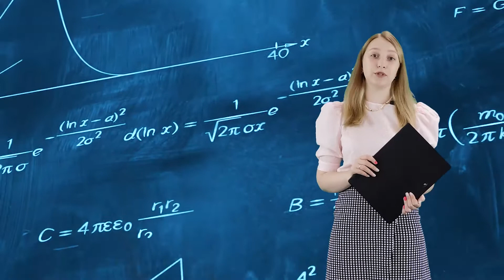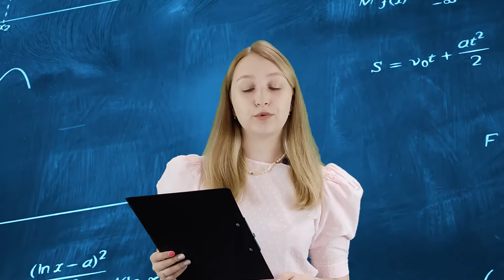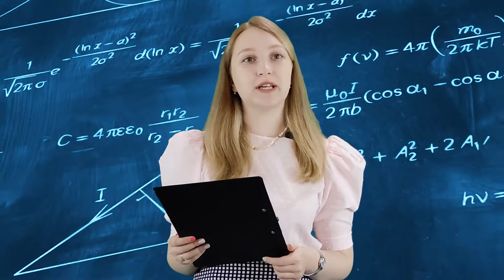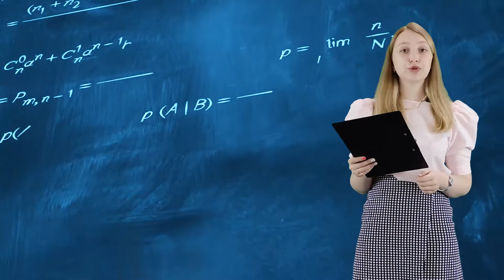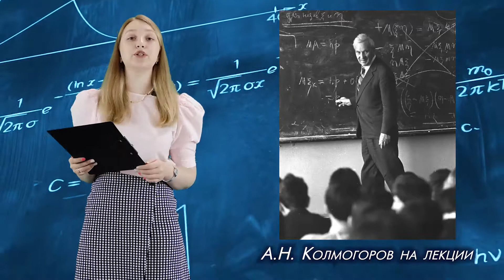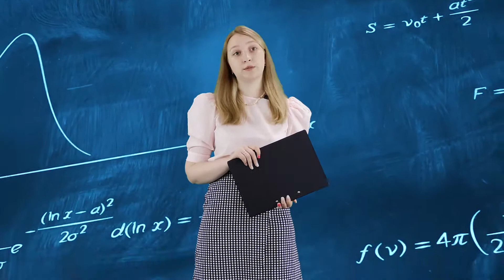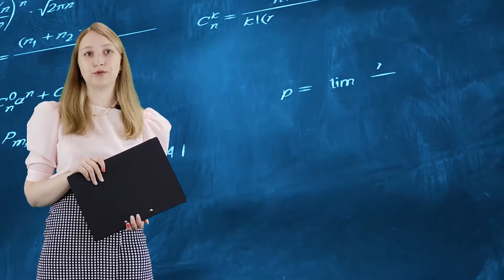Великие достижения великого народа. А. Г. Витушкин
Доктор физико-математических наук, академик А.Г. Витушкин: видеопрезентация к 90-летию со дня рождения